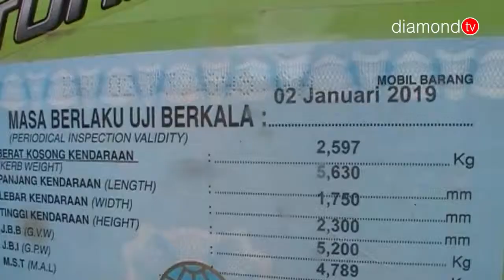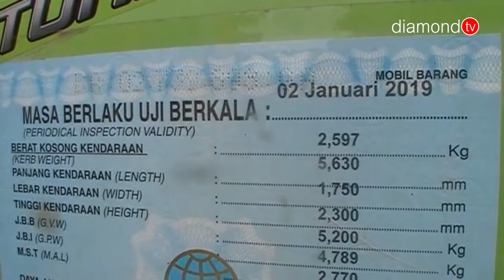50-AN KENDARAAN PENGANGKUTAN TERJARING RAZIA KIR DISHUB BATAM